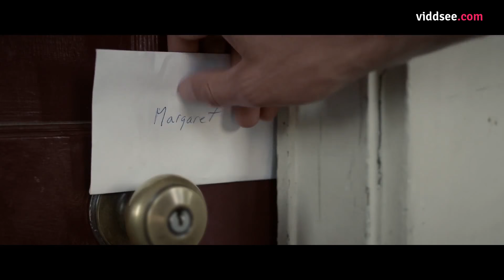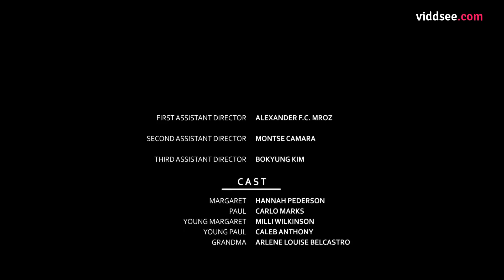KindnessDaySG: Crossroads // Viddsee.com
At some point in our lives, we all ask ourselves that one question: “What I am supposed to do with my life?”. It seems so easy, and yet for many of us, that becomes the most defining part of our lives. For Margaret, it is no different. She was raised alone by her grandmother and spent much of her childhood in a small town with her friend, Paul. The years went by. After her Grandmother passed away, Paul left their hometown, anxious to experience all that the world had to offer, leaving Margaret alone when she needed someone the most. She questions life, explores and discovers herself, and reminds us all of the importance to find faith in ourselves.